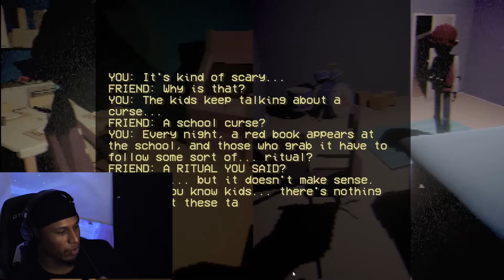The Kokeshi Curse (going school at night. bad idea)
This is a fan-made game based on John Carpenter's Halloween (1978 movie).